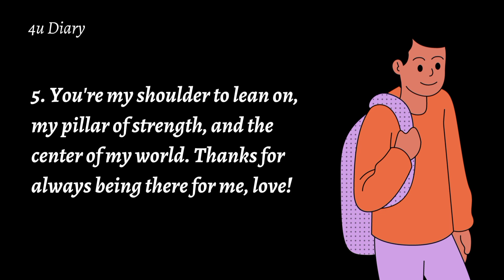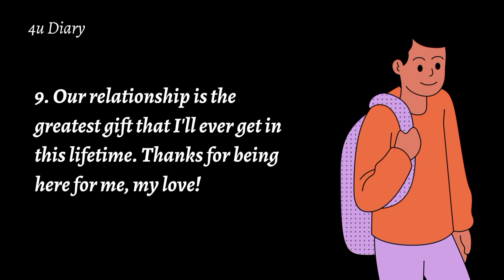Thank you Message For Your Boyfriend ❤️🥀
Have a nice and safe day
Stay At Home Stay Safe